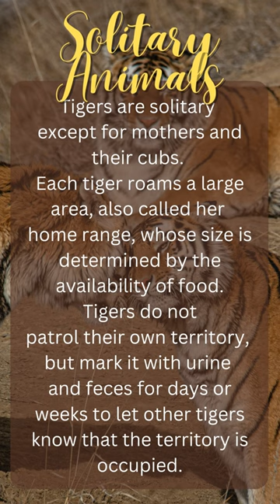Animal facts About Tigers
Do you want to know curious facts about Tigers? In this Viralloop Animals video, we bring you facts about Tigers that will surprise you.
Turn ON notification on the channel, so you don't miss it!

Facts About animal videos / Facts about Tigers/ Tiger Facts.

All copyrights belong to their legal owners! We will remove the clip, video or come to an agreement. Thank you!

Viralloop Animals is a channel containing collections of knowledge, cute and  funny animals videos. The channel was created to bring even more positive and joyful moments into your life!